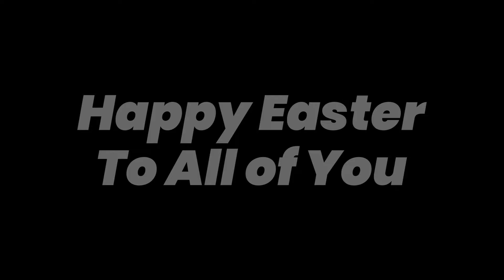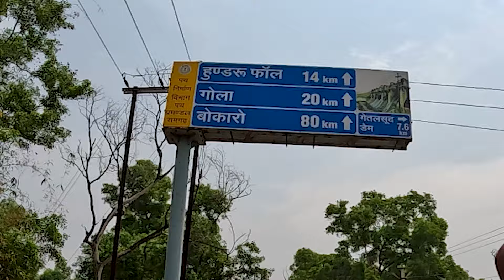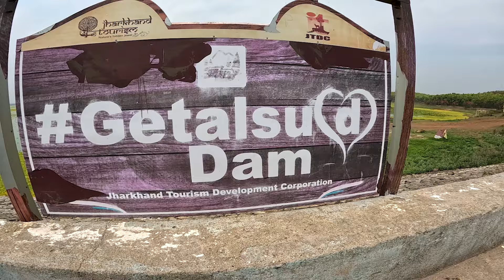Top Tourist Places in Ranchi: Getalsud Dam & Broken Woods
(Jo Canal hai woh actually Subarnarekha River hi Hai...)
Gears I Use and Trust :
1. GoPro
2. Memory Card
3. GoPro 3-Way Monopod Foldable Selfie Stick
4. Action Camera Accessories
5. Insta360 X3
6. Bike Kit

God bless.

Music from Uppbeat (free for Creators!)